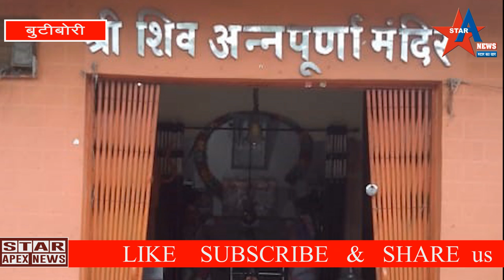बुटीबोरी :- शिव मंदिर मे दान पेटी चोरी, चोर पुलिस की गिरफ्त में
बुटीबोरी नगर के प्रभाग क्रमांक 2 से दुर्गा मंदिर रोड पर शिव मंदिर है रविवार की रात को चोरों ने वहा की दान पेटी पर हात साफ किया. जब दूसरे दिन भक्त वहा पर पूजा करने आए तो घटना के बारे मे पता चला. उन्होंने घटना की खबर बुटीबोरी पुलिस स्टेशन के ठाणेदार आसिफ़ रजा शेख को दी जानकारी मिलते ही उनकी टीम चोर की तलाश मे जुट गई मंदिर के CCTV कॅमेरा छाने गए जिसमे चोर की कुछ धुंधली छावी दिखाई दे रही थी उससे उन्होंने चोर का पता लगाया, एक चोर सोमवार रात को पकडा गया जिसका नाम ताराचंद चौधरी है और दूसरा मंगलवार को पकडा गया जिसका नाम अनिल गोरखपुर है. ये लोग करीबन एक वर्ष से समृद्धि होटल के पास बने खंडर के मकान मे गरीबी का भेस बना कर रहते थे.